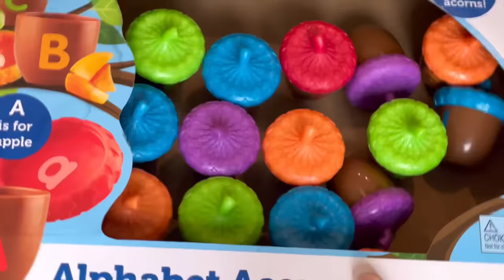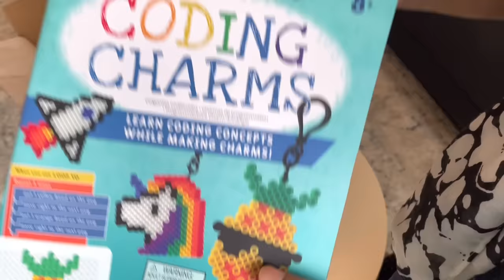New Space New Organisation/Transforming our house into home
Cleaning and organising our new home/organizing kitchen /Moving Vlog/Settling in Canada/A fresh Start in Canada